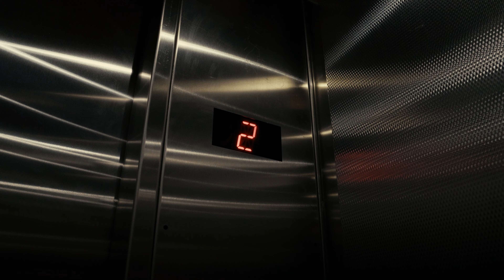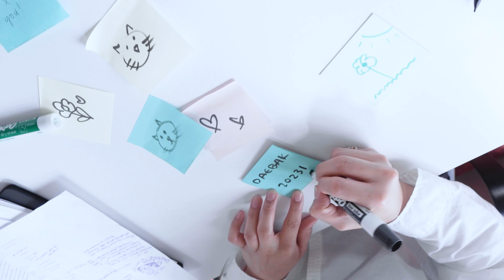DAEBAK & CO.: A Concept Film 💼 for Daebak's 7th Annual Spring Show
If you weren’t sold on our business proposal live… 💵 📌
Here’s our 2023 promo video for a second glance 👀
Keep an eye out for our spring show IPO 🤩🤩 - more videos to come!

Filmed and Edited by:
Yanfei Jiang (Brown '24)